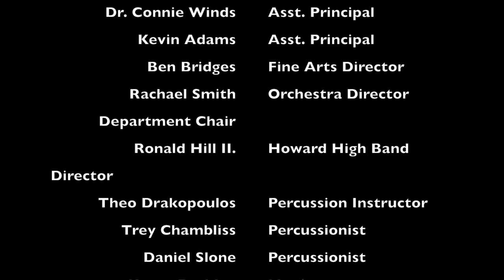Dance Celebration: Robert W. Smith (6th Grade)